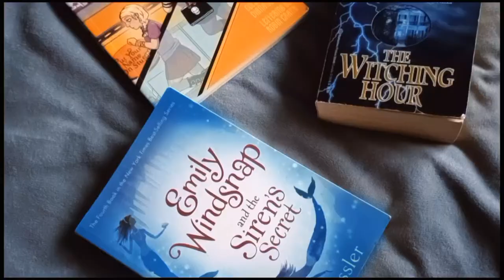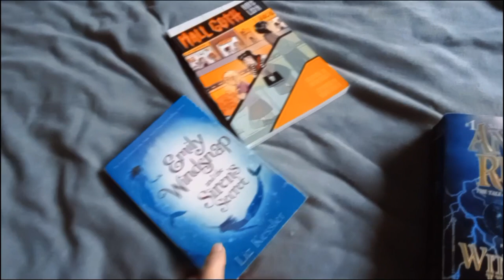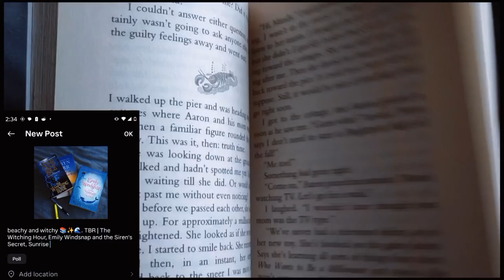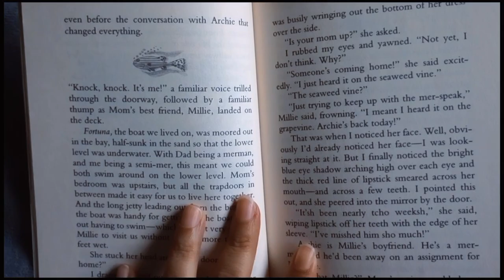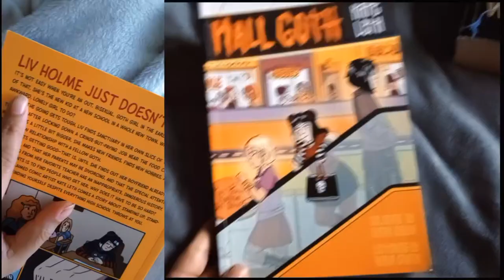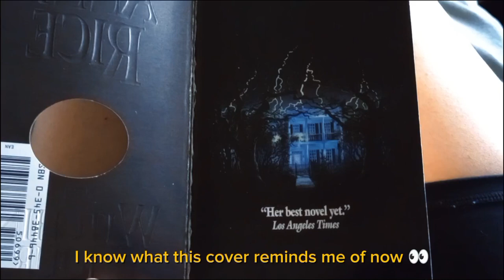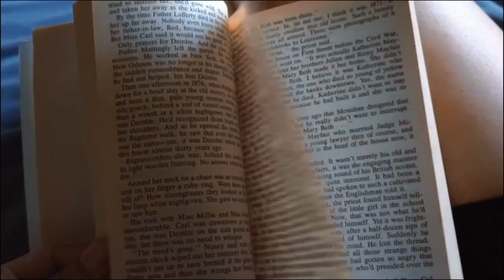reading & dreaming of SIRENS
Follow me 🐚💙

Free Music for Videos 👉 Music by Nick Jacobs - sometimes i wish